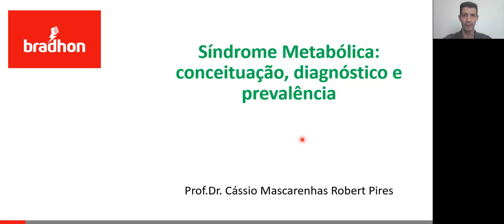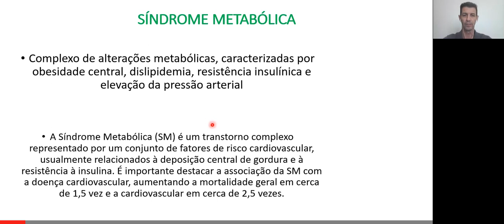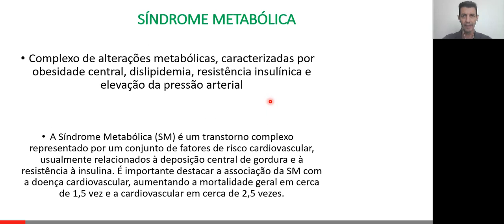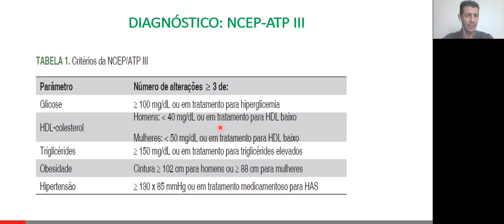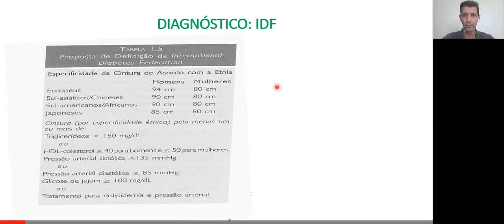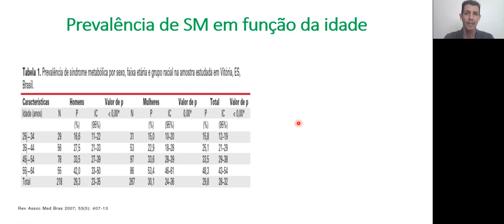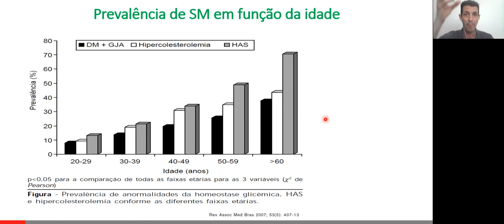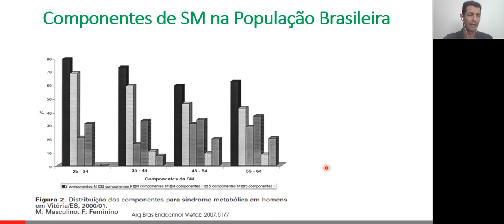SÍNDROME METABÓLICA: Entenda toda a VERDADE!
Neste vídeo o Prof. Dr. Cássio Mascarenhas Robert Pires define a Síndrome Metabólica enquanto uma doença metabólica e estabelece sua relação causal com as doenças e a mortalidade cardiovascular. Após isso, o prof. Cássio explica como é feito o diagnóstico de síndrome metabólica e mostra alguns dados importantes sobre a prevalência de síndrome metabólica no país.